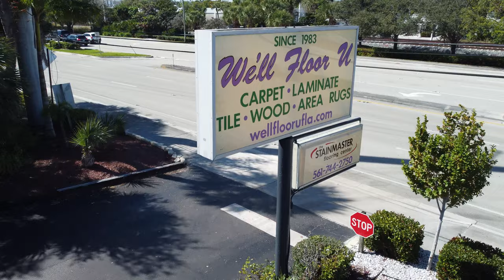Karastan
We service the entire world. For information on producing a video for your business visit our